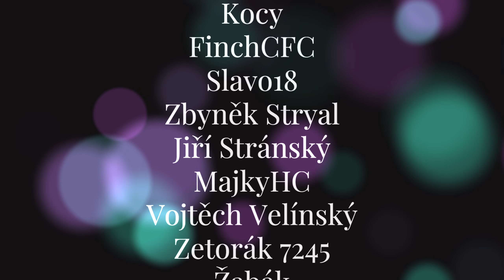Farma Zlaté Pláně #29 Nový vyděrači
Popis  tohoto dílu.
Dnešní díl je opravdu zajímavý, soused se nám konečně vrátí s neskutečnou
historkou o tom co se mu stalo. Má na to i důkaz který mi musí nutně ukázat.
Uděláme se také sklizeň kukuřice a dokácíme všechno dřevo.

✌Jestli se ti moje tvorba líbí můžeš mě podpořit zde ⤵️
⚠️ Než to uděláš,dobře si rozmysli jestli tvůj dar⚠️
     ⚠️ nebude chybět tobě nebo tvé rodině.⚠️
                   Mockrát děkuji za podporu ❤️

❗❗Odkazy na kamarády kteří mají také tvorbu
            týkající se  Farming simulator 22.❗❗
    Určitě se na ně zajděte podívat a můžete je i podpořit ✌